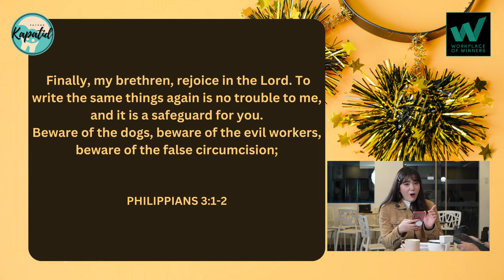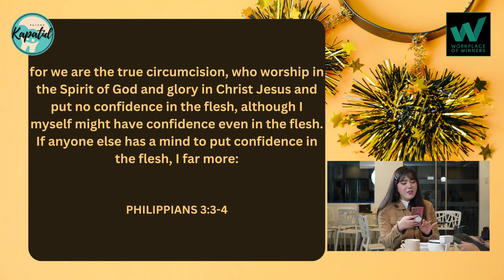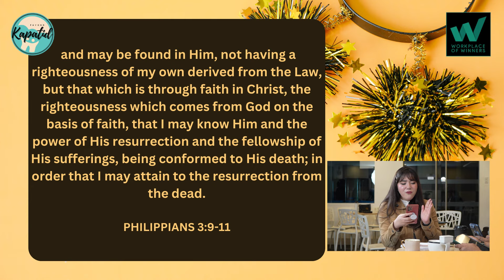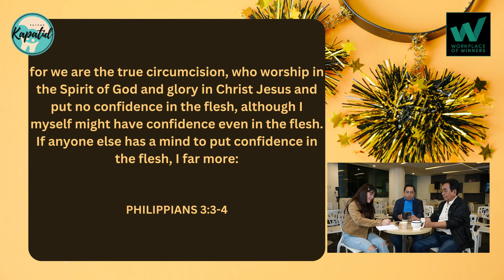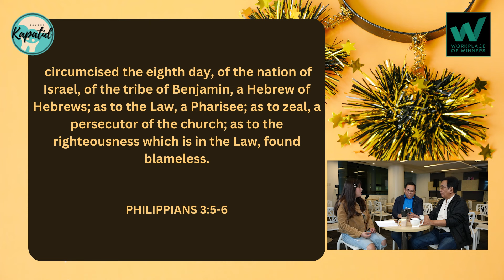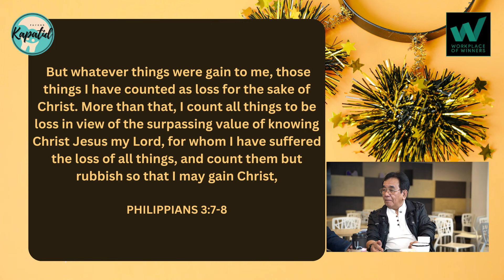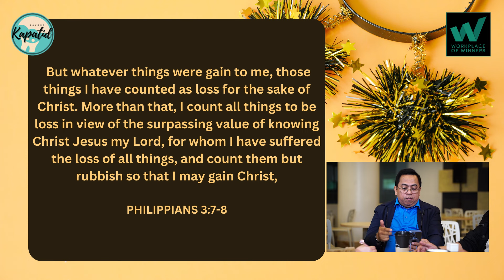Trying Hard, Para Lang Tanggapin? | Payong Kapatid | SBC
Trying Hard? Gagawin mo ba ang lahat para lang maging katanggap-tanggap?
Makikiuso o gagayahin ang iba para lang maramdaman ang acceptance or approval ng mga tao?

Muli natin basahin, aralin at pakinggan ang mga payo patungkol sa mga katanungan na iyan mula sa sulat ni Pablo.

Kita-kits ngayong HUWEBES, 7PM sa payongkapatid !